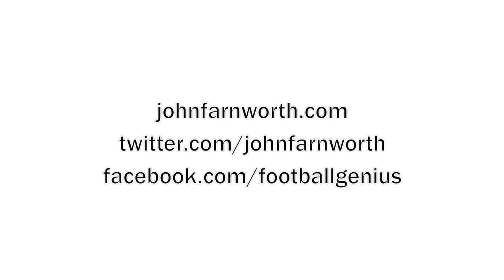John Farnworth (May 2013)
Filmed over a few weeks in May 2013 around Preston Lancashire, check out a few of John's new moves!